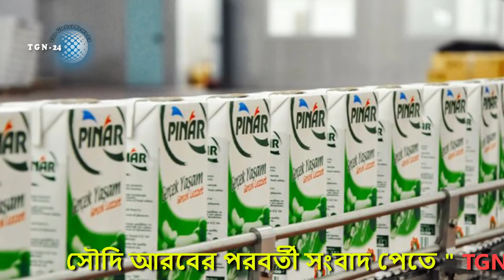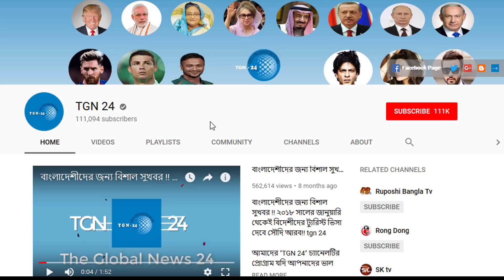সৌদির আজকের ৪ টি আলোচিত খবর | দেখুন সৌদির ৪ টি বড় গুরুত্বপূর্ণ খবর | তারিখ - ২২/১১/২০২০